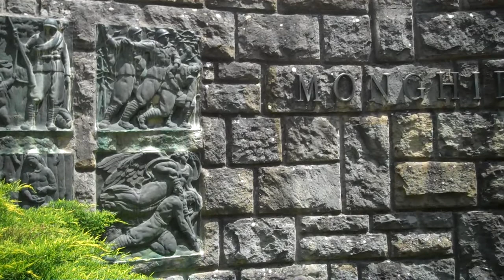a War Memorial? In Monghidoro, Italy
This war memorial ( I think ) is situated next to bus stop, and central bar in Monghidoro, Italy. It appears to be a memorial from WWII, from what I can tell based on the outfits of the soldiers.